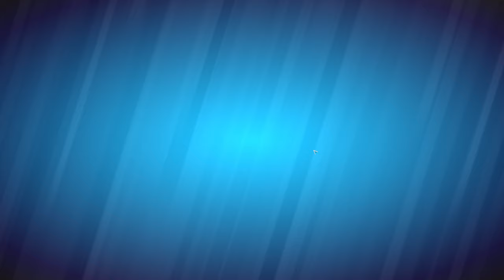Survival City #1 ЗОМБИ АТАКУЮТ 😅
Survival City - Zombie Base Build and Defend - великолепная стратегическая игра  для андроид устройств.

Сражения с кровожадными зомби
Зрелищная стратегическая игра, в которой вы окажетесь в роли одного из немногочисленных выживших во время Зомби апокалипсиса. Теперь толпы кровожадных Зомби-мутантов приходят на ваши территории и пытаются захватить их, готовы ли вы встать на защиту своих земель? Вы возьмете на себя роль главнокомандующего отряда выживших, будете руководить своими подопечными во время сражений и постараетесь заглушить всех монстров, не дав им заполучить ваши территории.

Великолепная трехмерная графика
Важно следить за запасами ресурсов и вовремя собирать необходимые, а также не забывать накормить выживших, которые обитают в вашем лагере. Для обороны территорией в вашем распоряжении будет десятки тив пушек и сотни единиц различного вооружения, возможность коллекционировать фотокарточки выживших, а также различные здания, которые помогут вам защитить территории. Игра порадует высококачественное трёхмерной графикой, зрелищными и непростыми испытаниями, огромными толпами Зомби-мутантов и затягивающим игровым процессом.